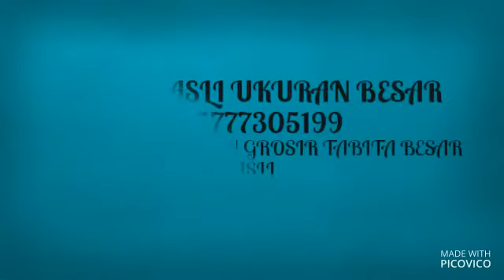PAKET TABITA ORIGINAL LENGKAP UKURAN BESAR 085777305199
PAKET TABITA INI BERUKURAN BESAR YA. TULISAN TABITA BUKAN TABITHA SEHINGGA DI JAMIN KEASLIANYA...HARGA DI KAMI CUKUP TERJANGKAU,,,KARENA KAMI JUAL GROSIR.

Paket Tabita Besar Yang Asli

Tabita besar ini adalah paket trial, orang-orang menyebut demikian karena ukurannya paling besar Banyak yang menyukai paket ini untuk dibawa travelling karena mudah dibawa kemana-mana. Oleh karena itu ada pula yang menyebutnya travel set. Pertanyaannya bagaimana untuk membedakan paket trial Tabita skin care yang asli dan palsu?

Peminatnya cukup tinggi, karena pengguna biasanya membeli untuk travelling ataupun untuk pemakaian pertama kali. Ini yang juga memicu para pemalsu untuk membuat produk tiruannya. Jangan sampai Anda menjadi korban dari bahayanya produk-produk palsu tersebut. Agar Anda terhindar dari paket trial tabita abal-abal, simak baik-baik ciri-ciri produk yang asli dibawah ini.

Pastikan logonya “TABITA Skin Care”, jangan yang lain. Karena ada banyak produk-produk baru bermunculan yang mengaku berasal dari Tabita skin care. Ejaan yang benar adalah “TABITA”, bukan “TABITHA” (Tanpa huruf H).

Gambar di samping adalah contoh logo Tabita skin care yang benar, 100% asli. Cara paling sederhana dan mudah untuk menentukan produk tabita tersebut asli atau tidak adalah dengan mengenal logonya. Jika tidak sama persis dengan gambar disamping sudah jelas produk tersebut palsu.
Kemasan paket trial Tabita memiliki warna dominan gold.

1Paket terdiri dari :

- 1pc cream siang
- 1pc cream malam
- 1pc toner
- 1pc facial soap
- 1pc lotion ( free )

1 Paket bisa untuk pemakaian +/- 5-6bulan jadi hemat banget ya guys..
Bisa buat cewek ataupun cowok